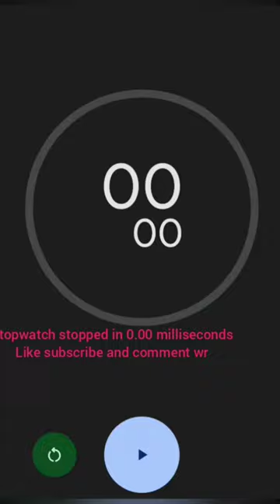FASTEST TIME TO STOP A STOPWATCH#cubeigo